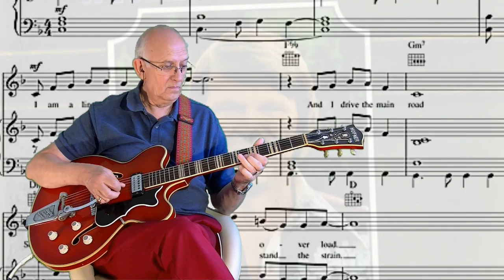Wichita Lineman - Glen Campbell - Instrumental cover by Dave Monk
"Wichita Lineman" is a song written by American songwriter Jimmy Webb in 1968.
It was first recorded by American country music artist Glen Campbell and widely covered by other artists.
Here is my version played on my 1965 Hofner Verithin.
I hope you like it. Dave